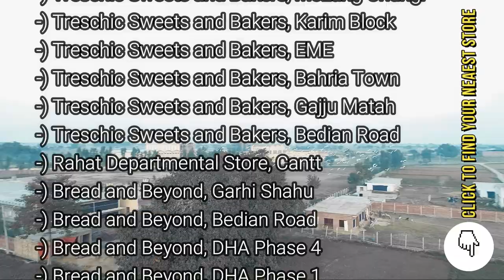Organic Eggs Stores in Lahore